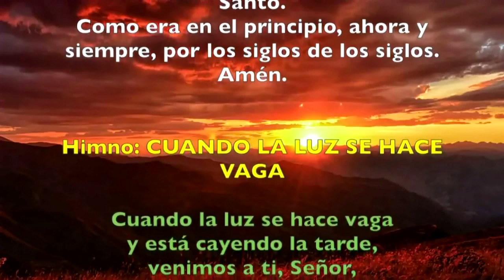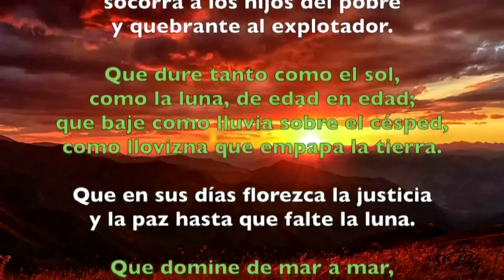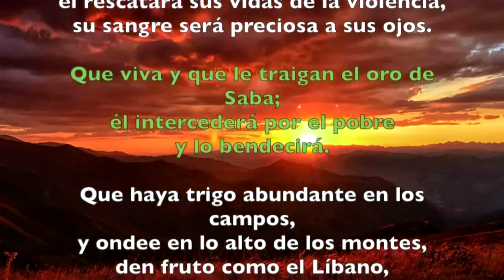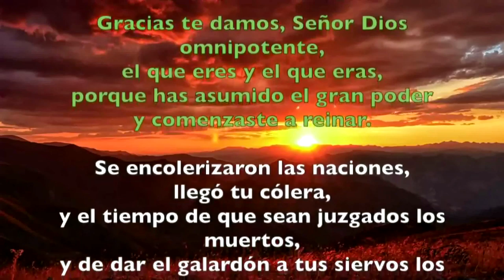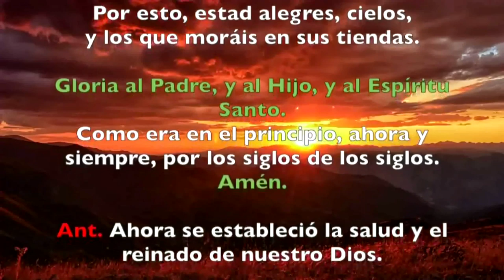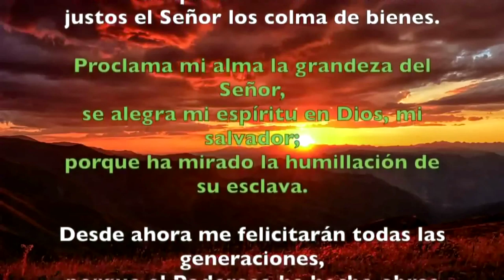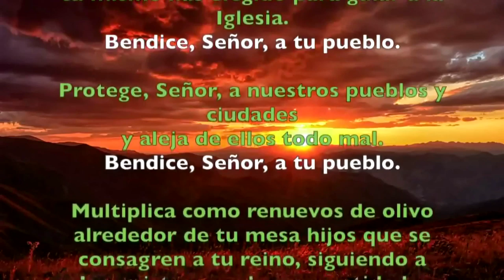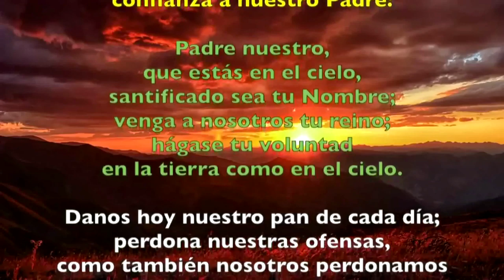Oración de la tarde (Vísperas), JUEVES XVIII semana T. Ordinario | Padre Sam